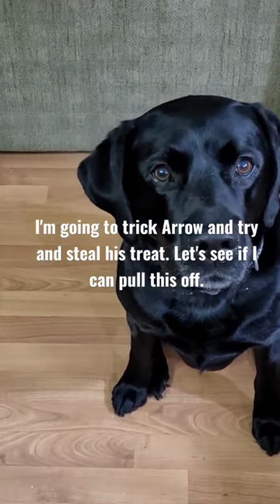Buster played a trick on Arrow. Did he succeed?